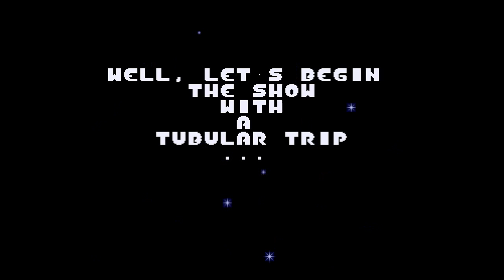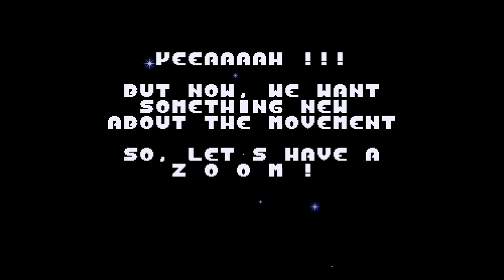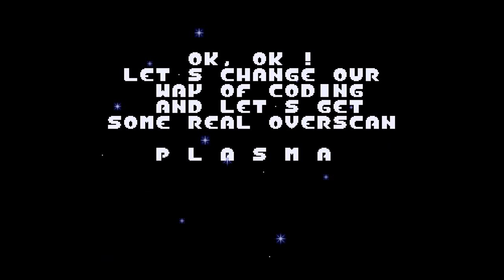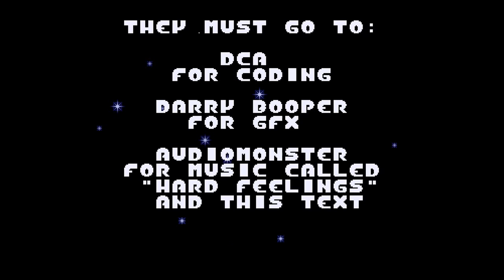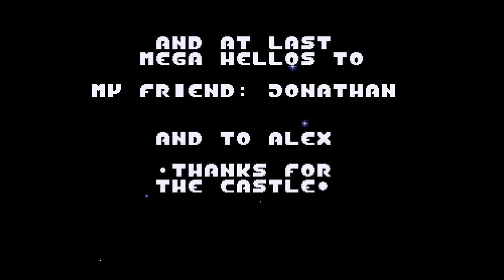Delight - Overdose -= Amiga 50fps =-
Overdose by Delight
Amiga Demo on 1 disk (one file)

New upload with optimal scaling
Code: DCA
GFX: Darry Booper, Voyce & DCA